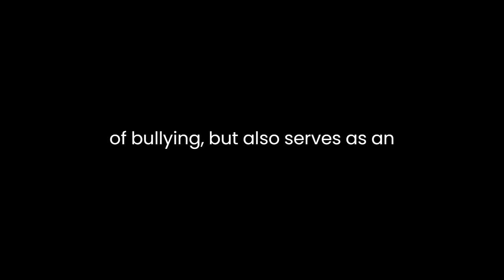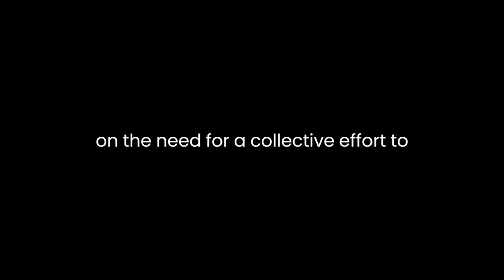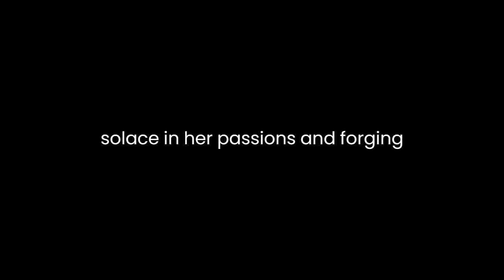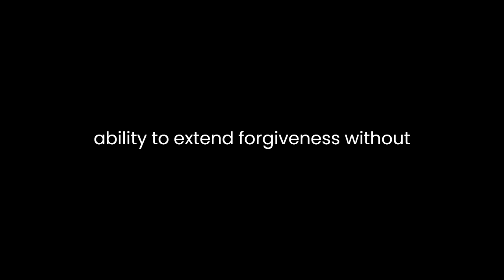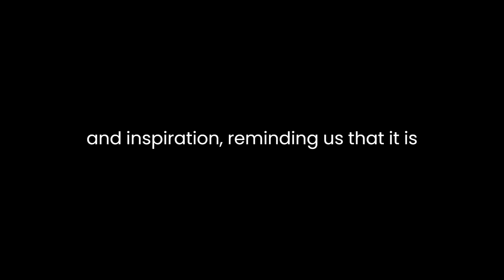"Please Stop Laughing at Me... One Woman's Inspirational Story" By Jodee Blanco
"Please Stop Laughing at Me... One Woman's Inspirational Story" by Jodee Blanco is a poignant and powerful memoir that sheds light on the harrowing effects of bullying and the strength it takes to overcome such adversity. The author takes readers on a deeply personal journey through her experiences as a victim of relentless bullying, showcasing the emotional and psychological toll it can have on an individual. Through Blanco's candid narrative, the book not only brings attention to the pervasive issue of bullying but also serves as an inspiring testament to the human spirit's capacity to endure and triumph over challenges.Blanco's memoir is a raw and unflinching examination of her life as a target of cruelty. From her earliest years in school, Blanco is subjected to relentless teasing, exclusion, and humiliation by her peers. The author vividly depicts the profound emotional pain that accompanies these experiences, conveying the sense of isolation and despair that many victims of bullying often endure. By sharing her own vulnerability, Blanco effectively engages readers' empathy, compelling them to confront the harsh reality of the psychological scars inflicted by bullying.The narrative also underscores the role that adults, educators, and parents play in either exacerbating or mitigating bullying. Blanco portrays her frustration and disappointment with the adults who, at times, turned a blind eye to her suffering or dismissed it as trivial. This aspect of the book serves as a critical commentary on the need for a collective effort to address bullying, not just among peers but within the larger societal context. Blanco's interactions with adults also highlight the power dynamics at play, where the fear of social ostracism often prevents intervention, emphasizing the complexity of addressing the issue.As the story unfolds, Blanco's journey takes a turn towards empowerment as she discovers her own resilience. She undergoes a transformation, finding solace in her passions and forging connections with individuals who accept her for who she is. This transition is a testament to the human capacity for healing and personal growth. Blanco's story demonstrates that while the scars of bullying may never completely fade, they can be transformed into sources of strength and empathy.Moreover, the book delves into the intricacies of forgiveness and the path to reconciliation. Blanco's encounter with her former bullies as adults provides a unique perspective on the perpetrators' own struggles and regrets. This nuanced portrayal challenges the simplistic narrative of good versus evil, encouraging readers to consider the complexities that shape individuals' behaviors. Blanco's ability to extend forgiveness, without minimizing the pain she endured, illustrates the profound impact that empathy and understanding can have on healing wounds and fostering personal growth.In conclusion, "Please Stop Laughing at Me... One Woman's Inspirational Story" is a deeply moving memoir that shines a light on the devastating effects of bullying while also highlighting the resilience of the human spirit. Through Blanco's candid and emotionally charged storytelling, readers gain insight into the emotional turmoil that victims of bullying experience. The book underscores the importance of fostering empathy, understanding, and open communication to combat the pervasive issue of bullying. Blanco's journey from victimhood to empowerment serves as a beacon of hope and inspiration, reminding us that it is possible to overcome even the darkest of experiences and emerge stronger on the other side. This memoir stands as a call to action, urging society to take a collective stand against bullying and create a safer and more compassionate world for everyone.